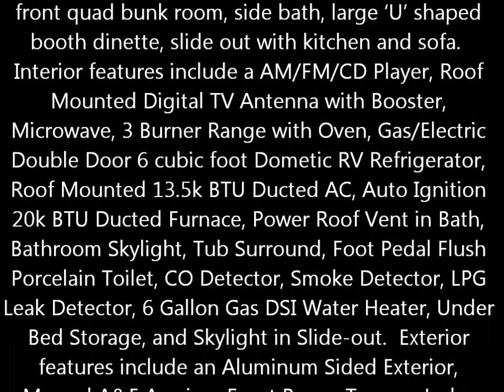2012 V-Cross Classic 29VCBH by Forest River used travel trailer@Lerch RV Pennsylvania RV dealer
With the V-Cross they think you should get the most for your money, so Forest River has taken the space that other RV manufacturers have left empty and filled it with features that you are sure to enjoy. This 2012 V-Cross Classic VCBH is a quad bunk travel trailer. This exciting V nosed travel trailer is equipped with a rear queen bedroom suite, dual entry doors, a front quad bunk room, side bath, large 'U' shaped booth dinette, slide out with kitchen and sofa.  Interior features include a AM/FM/CD Player, Roof Mounted Digital TV Antenna with Booster, Microwave, 3 Burner Range with Oven, Gas/Electric Double Door 6 cubic foot Dometic RV Refrigerator, Roof Mounted 13.5k BTU Ducted AC, Auto Ignition 20k BTU Ducted Furnace, Power Roof Vent in Bath, Bathroom Skylight, Tub Surround, Foot Pedal Flush Porcelain Toilet, CO Detector, Smoke Detector, LPG Leak Detector, 6 Gallon Gas DSI Water Heater, Under Bed Storage, and Skylight in Slide-out.  Exterior features include an Aluminum Sided Exterior, Manual A&E Awning, Front Power Tongue Jacks, Power Stabilizer Jacks, Rear Pass Through Storage Compartment, Large Rear Storage Tray, Dual 20 lbs. LP Tanks, Auxiliary Battery, Cable TV Hook-Up, Satellite Prep, Dual Outside Speakers, Roof Ladder, and Installed Gutter Extensions. Available at Pennsylvania's largest travel trailer camper dealer, Lerch RV.